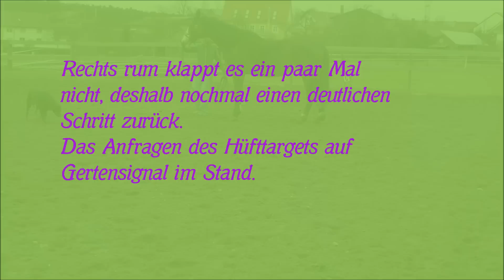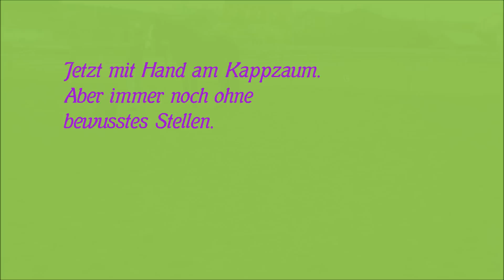Travers an der Hand | Paula im Februar 2014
Travers an der Hand, übers Clickertraining erarbeitet. :)